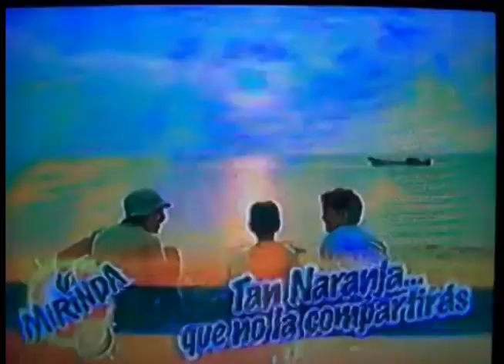Comerciales mexicanos: Mirinda 2003